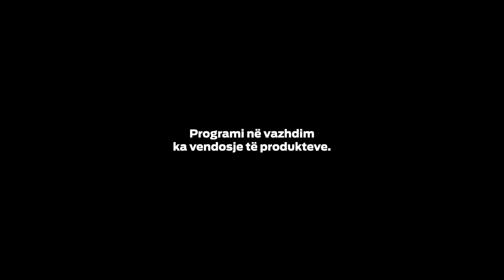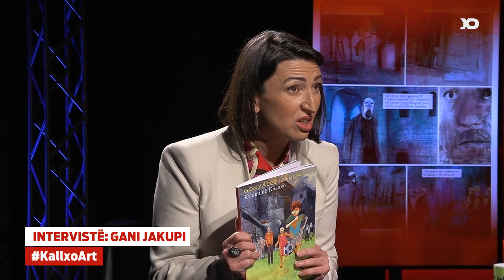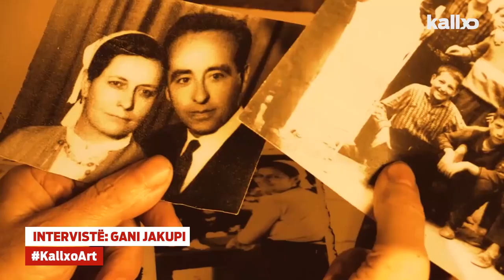Emisioni KallxoPernime Intervistë: Gani Jakupi 26.12.2022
KallxoPernime ndiqeni intervistën me Gani Jakupin

- Çka thotë "Kthimi në Kosovë", kronika grafike e Gani Jakupit që u përkthye në gjuhën shqipe për herë të parë tash, 8 vjet pasi u botua në gjuhën spanjolle?

- Si po zhvillohet romani grafik në Kosovë dhe festivali 'Gran Fest'?

- Pse gegërishtja është dialekti adekuat për t'u përdorur në romane grafike apo në 'stripa'?

- Si i zbuloi Jakupi sekretet e luftës guerile në Kubë përmes materialeve ekskluzive arkivore, që i gjeti pas 10 viteve punë për librin "Komandanti Yankee"?

- Në çfarë situate po kalon arti dhe kultura ukrainase?